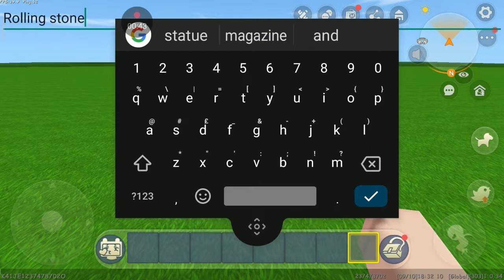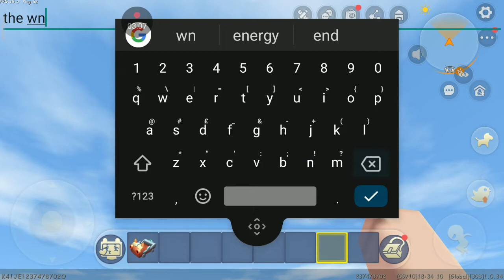mini world statue minecrft dungoun and minecraft twilight vengherful #91